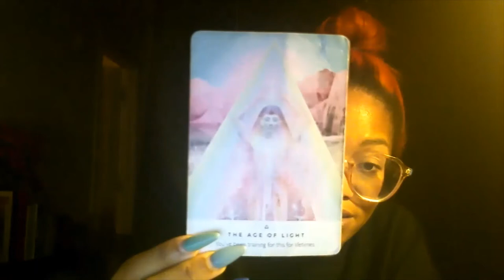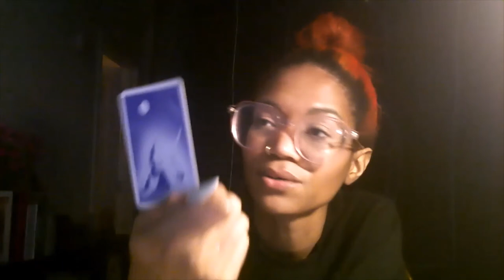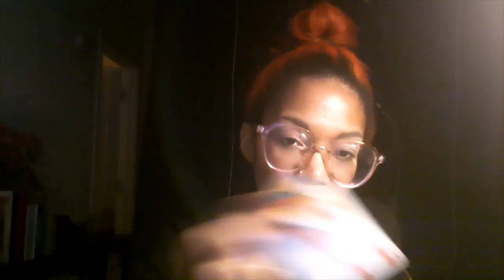Daily Oracle Message 6.29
Hi you guys. Here is a short daily Oracle Message. These will be shared daily beginning July 1st. I hope that this blesses you!